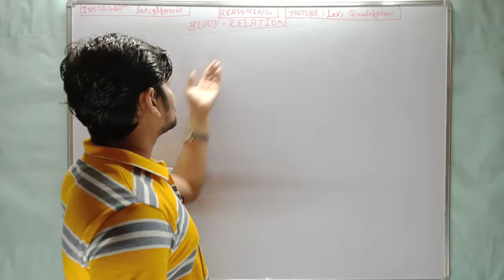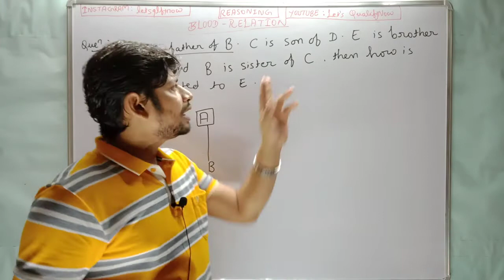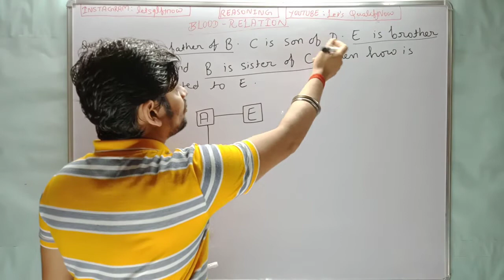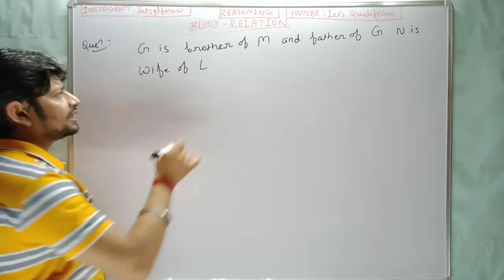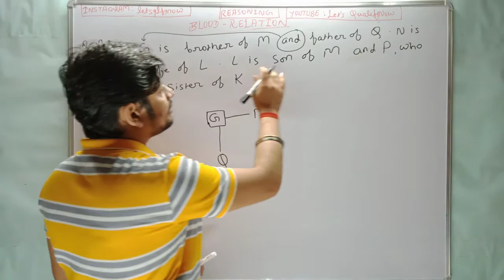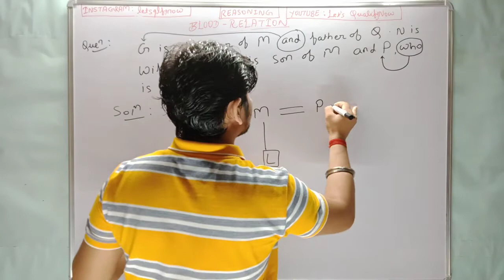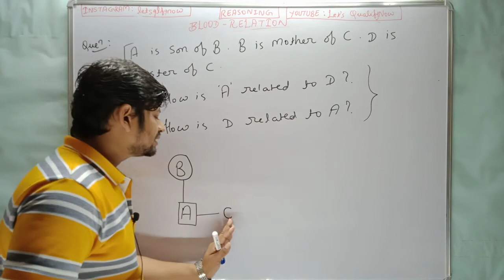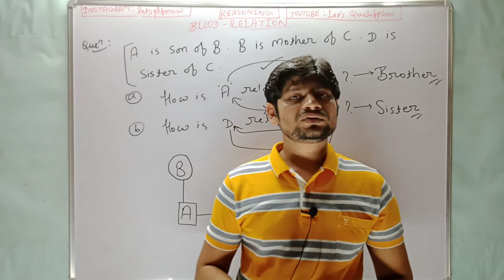SBI PO/SBI CLERK/RRBs PO/RRBs CLERK । BLOOD RELATION।PART: 3 । BY N SAURABH SIR । DATE: 24.06.2021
Topic: Blood Relation
BLOOD RELATION PART: 1